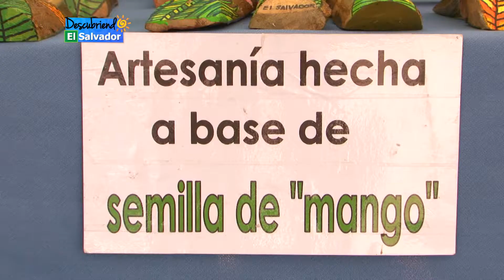ZACATECOLUCA/ TIERRA DEL MANGO